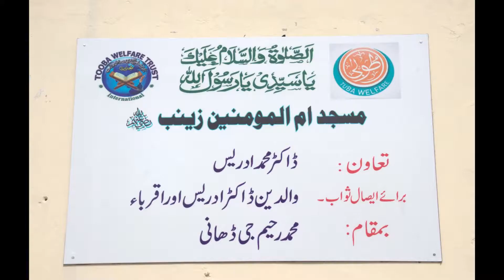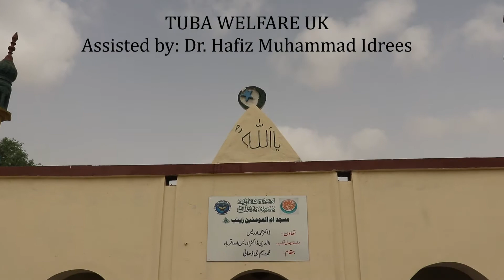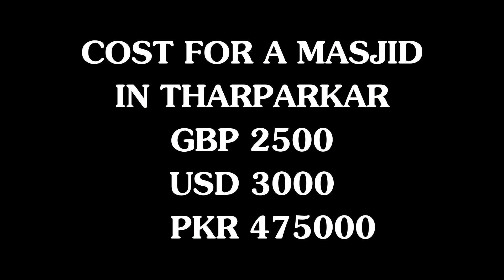Masjide Ummul Mumineen Zainab (Radi Allahu anha) by Dr. Hafiz Muhammad Idrees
In Tharparkar, Nangarparkar, Village Muhammad Raheen Ji Dhani